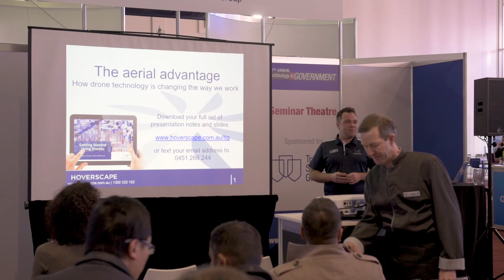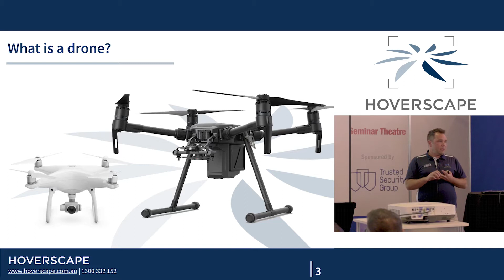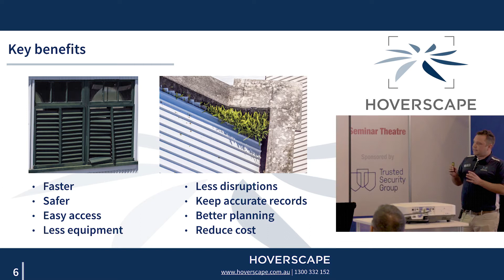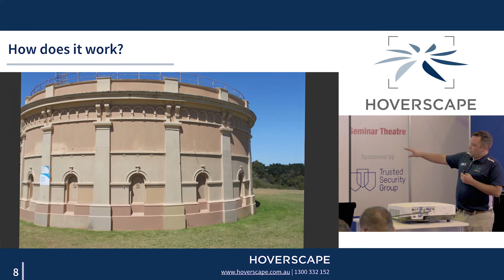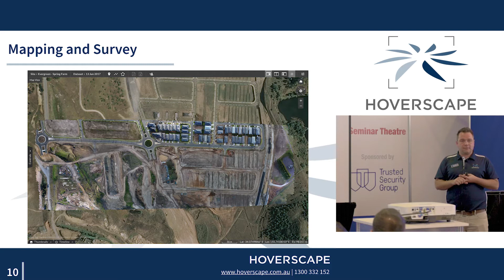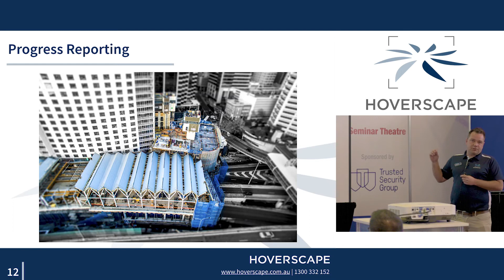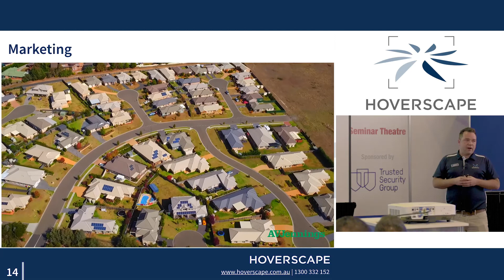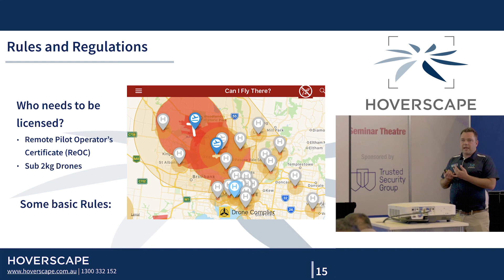The Drone Advantage: How drone technology is changing the way we work.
Drones provide aerial photography. They are unmanned aerial vehicles, usually piloted by an operator on the ground who uses a remote control.

They contain a powerful camera for still and video imagery. Because they’re so small and fast yet powerful, they can reach places that are
difficult to access by other means. They can hover right next to a spot on your roof, or fly further away for a full aerial shot.

The military use them to get up close to the enemy without endangering their troops, and cinematographers use them for those epic aerial shots instead of helicopters.

In commercial use, drones are used for many types of photography and video. Our clients request drone cameras for aerials of new building developments, construction, future view photography, reporting and marketing.

Asset inspections is a high demand area, because drones eliminate the need for high risk and labour-intensive processes such as having people climb up scaffolding and ladders to inspect a building.

Now you have the blueprint for getting started using
drones, it’s time to put your plans into action and
unlock their potential for your business.

Need help getting started? Our friendly and experienced
team is ready to answer any of your questions, and can
talk you through our range of solutions.

We’re always happy to have a chat and there’s
absolutely no obligation to book.

If you have found this information useful, please feel